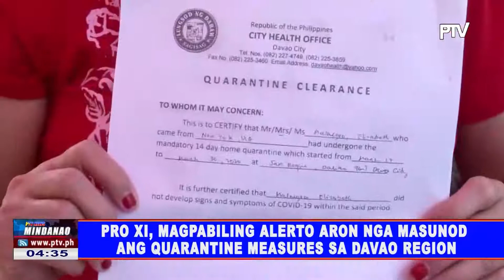PRO XI, magpabiling alerto aron masunod ang Quarantine Measures sa Davao Region